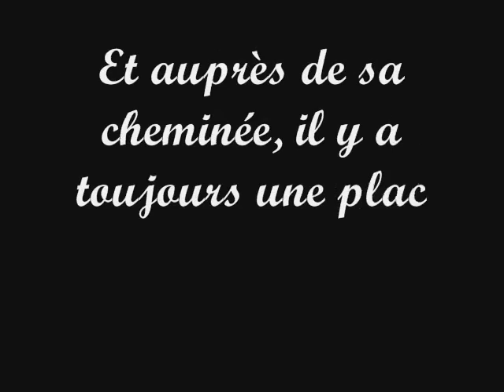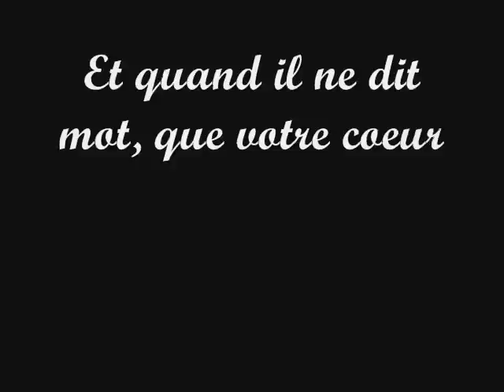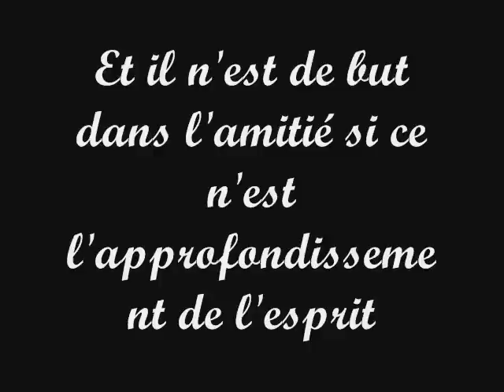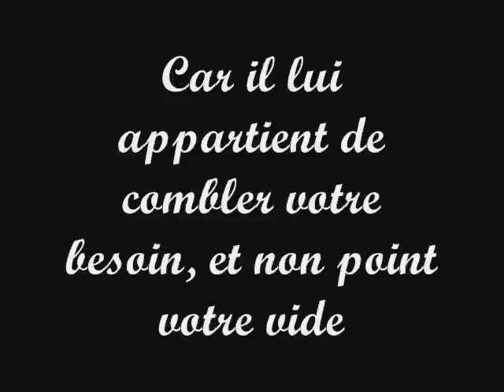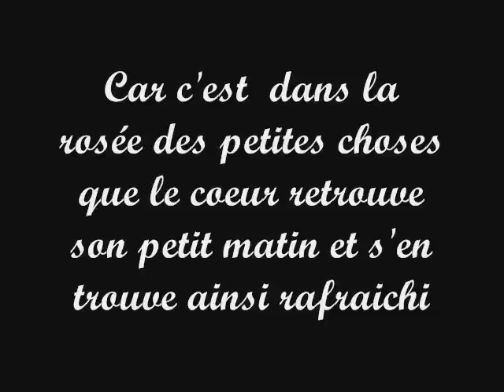L'amitié, Khalil Gibran_0001.wmv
Et un jeune homme dit, "parle-nous de l'amitié"...
Une vidéo réalisée par Solène sur un texte de Khali Gibran et sur "Sonate pour Arpeggione" de Shubert,,, Jean-Guihen Queiras et Alexandre Tharaud